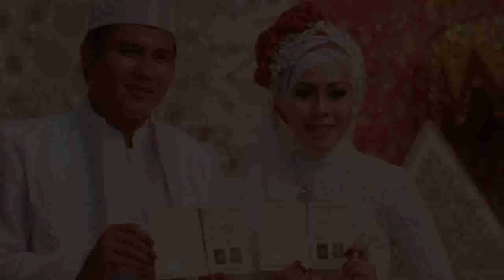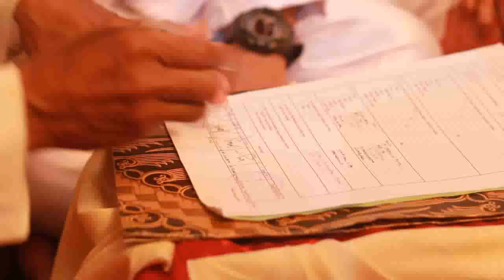Wedding shanty & rico.flv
Backsound,(Ingrid Sort Of instrument,Maher zain, Barraka allahu lakuma,Olafur Arnalds -- Hægt, Kemur Ljósið